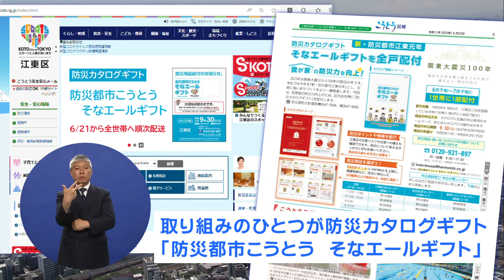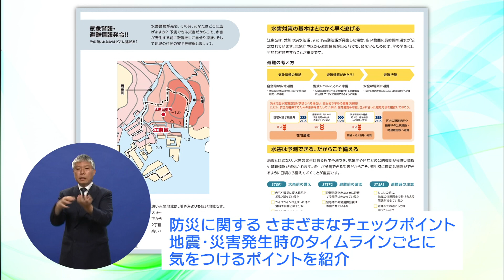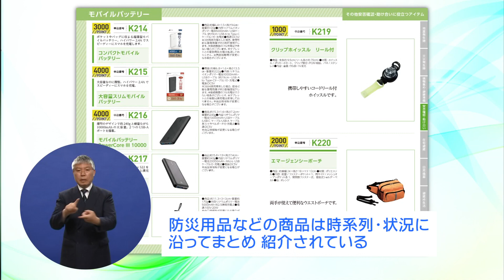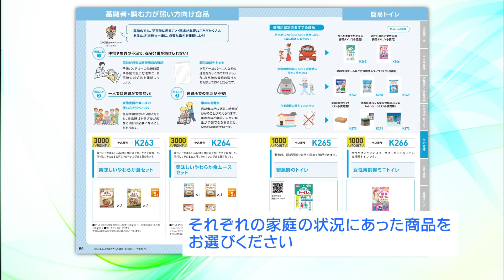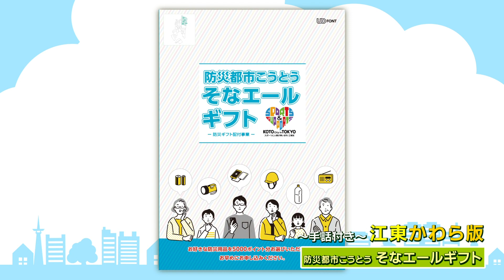江東かわら版～防災都市こうとう そなエールギフト～（2023年7月9日）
手話付きで区の情報をお送りするこの特集。今回は、区内の全世帯に配付された「防災都市こうとう そなエールギフト」についてお知らせします

ナレーション：岡田はるこ
手話通訳：服部浩一郎